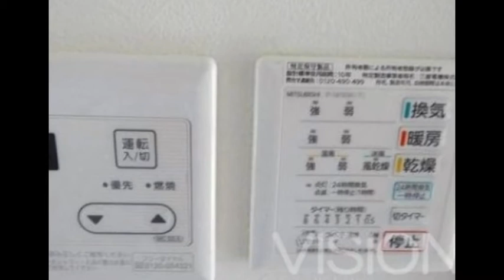田端駅5.6万敷礼0円仲0!